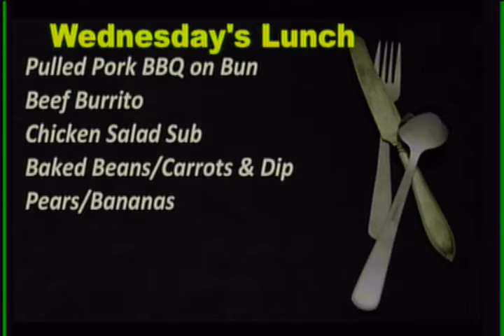WJMB News - Wednesday, March 13th, 2019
Accuplacer Testing
ATTENION SENIORS
The JMB Chapter of Habitat
GEAR UP Students
SMART team meeting
NHS members
From the Yearbook
Speech and Debate Club
JMB Memorial Garden Committee
Attention blood donors!